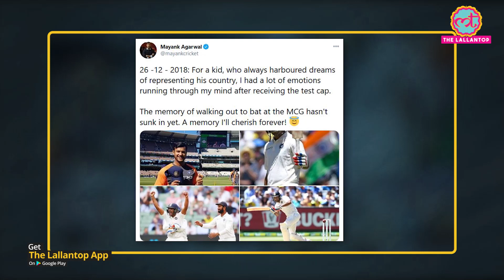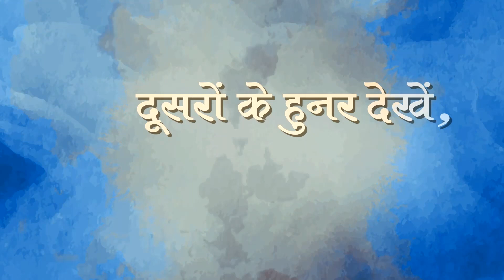IND vs AUS 2nd Boxing Day Test से पहले Mayank Agarwal ने Tweet में क्या कहा? Team India|Shubman Gill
Ahead of the second Test against Australia, India batsman Mayank Agarwal on Friday recalled his Test debut and said he will always cherish that moment of his life.

Edited By:Mohan